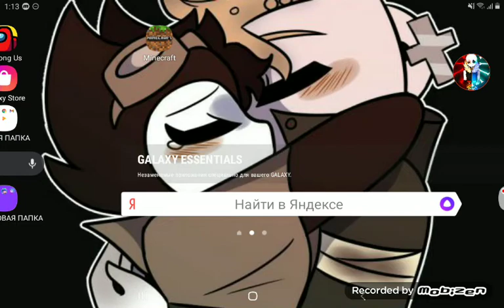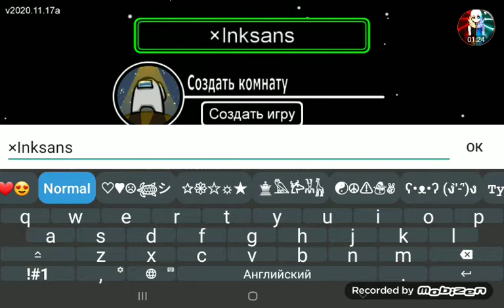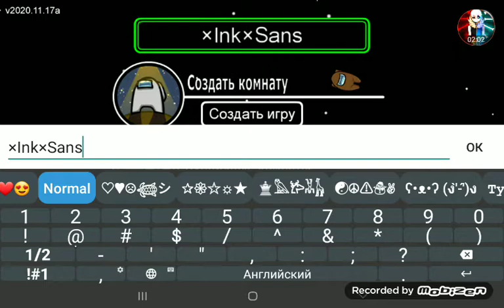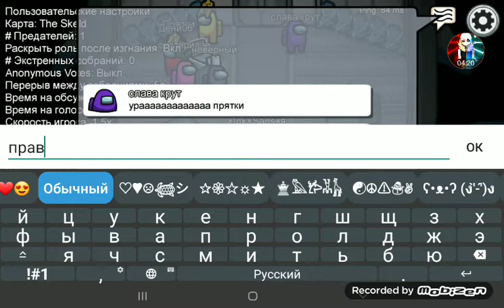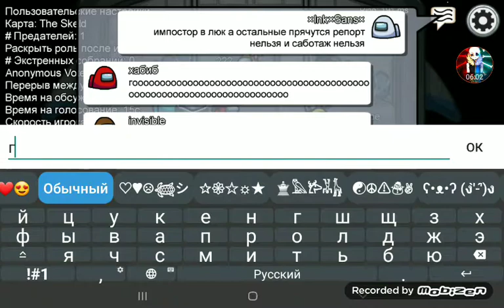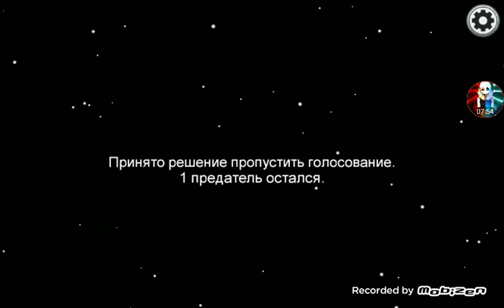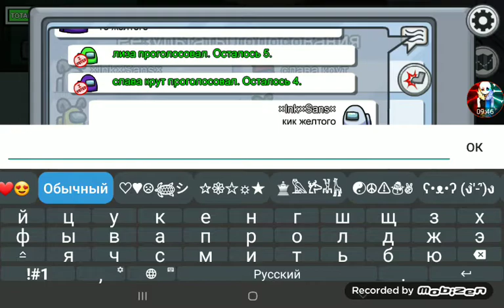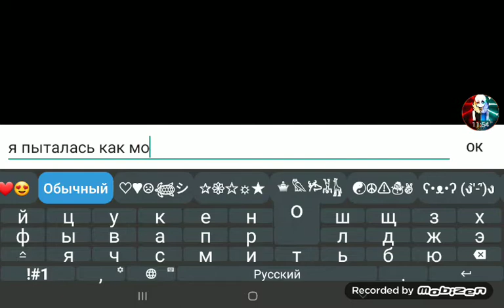Играю в AmongUs- в "я в домике" с рандомными игроками